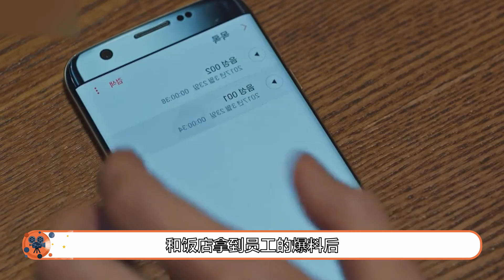【秘密森林S1EP07 】彰俊升职 佳瑛的死是否有内幕【韩剧叭叭看】韓劇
影视热点，娱乐八卦
 韩剧, 韩剧解说 最新韩剧，
 《窥探》是韩国tvN电视台于2021年3月3日10时30分首播的悬疑剧 ，由崔俊裴执导，崔兰编剧，李昇基、李熙俊、朴柱炫等主演。
该剧以精神变态为题材，讲述的是“精神变态能否提前辨别”这一意味深长的疑问而引发的充满紧张感的故事。
《窥探》播出后成为收费台自2019年以来收视率最高的水木剧。
以「如果可以通过胎儿基因检测是否为精神病患者，肚子里的孩子被确认是患者，您是否会选择生下来？」为主题所展开的故事。将不同于以往精神病题材的电视剧。 　　李昇基饰演正直的年轻刑警，面对不公正的事就据理力争，将与让全国陷入恐怖的先天精神病患的罪犯对峙，完全改变自己人生的角色。
《窺探》是韓國tvN電視臺於2021年3月3日10時30分首播的懸疑劇 ，由崔俊裴執導，崔蘭編劇，李昇基、李熙俊、樸柱炫等主演。 該劇以精神變態為題材，講述的是“精神變態能否提前辨別”這一意味深長的疑問而引發的充滿緊張感的故事。 《窺探》播出後成為收費臺自2019年以來收視率最高的水木劇。
《复仇吧》是由姜民求执导、金孝珍编剧，金莎朗、尹贤敏、柳善等主演的电视剧，于2020年11月21日韩国首播。
该剧讲述了偶然机会接受了复仇委托的姜海拉解决事件与权力对抗的痛快悬疑复仇剧。金莎朗剧中饰演变身为名人妻子后成为了韩国最火的influencer姜海拉一角。她过着过山车一般的人生，突然有一天由于假绯闻人生陷入困境，之后她变成了图谋“为了生存复仇”的人物。尹贤敏剧中饰演100%胜率的冷血律师车敏俊一角。由于一个阴谋瞬间家道中落后他成了脑子里只有成功和复仇的人物。
李昇基《窺探》《浪客行》《花遊記》《製作人》《你們被包圍了》《九家之書》《最佳愛情》《燦爛的遺產》 李熙俊《文森佐》《窺探：捕食者》《窺探》《不玩了》《戲劇舞臺》《情婦》《世上最美麗的離別》《藍色大海的傳說》《職場之神》 樸柱炫《窺探》《僵屍偵探》《人間課堂》《半之半》《妻子的床》 景收真《窺探》《噓》《火車》《朝鮮生存記》《舉重妖精金福珠》《我的夢幻葬禮》《青鳥之家》《九數少年》